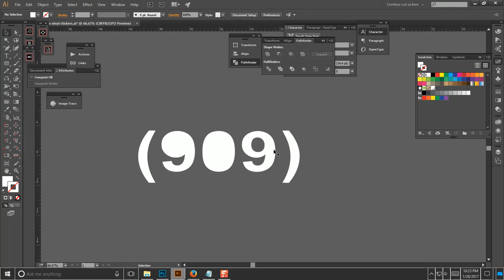Why does Compounding with CTRL +8 in illustrator behave the same for all paths.?